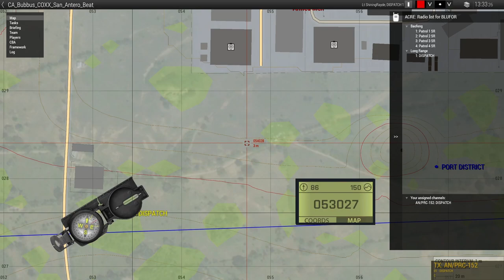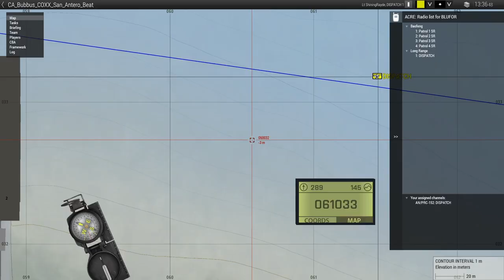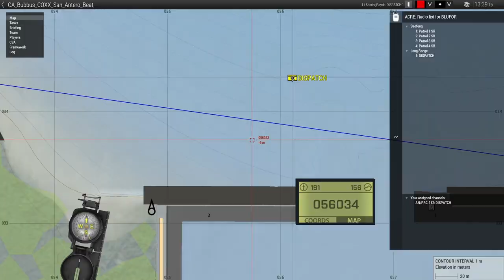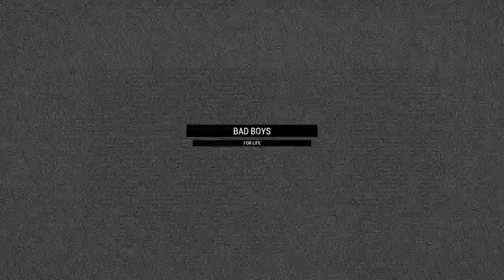Bad Boys: San Antero Beat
The CA goes hard in the streets as Columbia's Finest, facing off against a triad of cartels and gangs in an open street war.